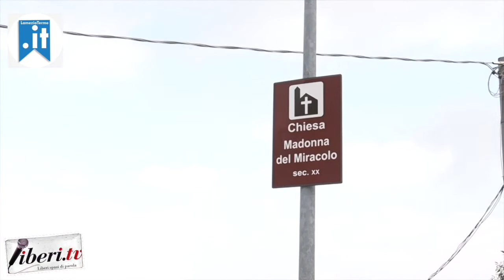Promo - A spasso per...